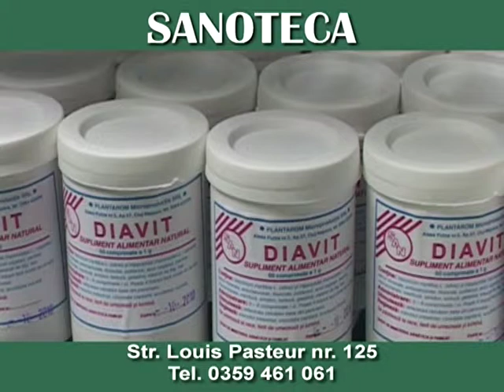SANOTECA diavit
farmacia naturista sanoteca . spot publicitar. oradea, strada louis pasteur nr 125